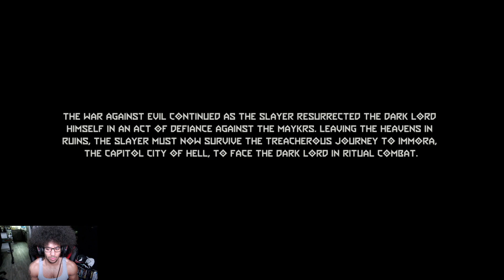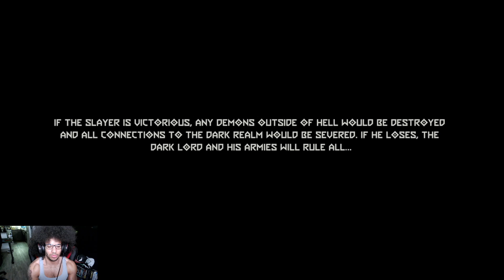TIME TO KILL SOME DEMONS| DOOM ETERNAL ANCIENT GODS PART 2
TIME TO FIGHT LIKE HELL AND MAKE IT TO THE DARK LORD! AND MAYBE PICK UP A FEW GOODIES ALONG THE WAY!